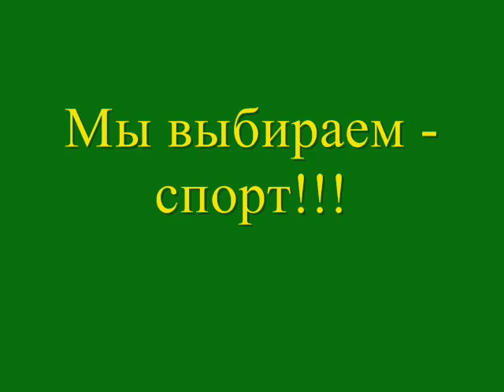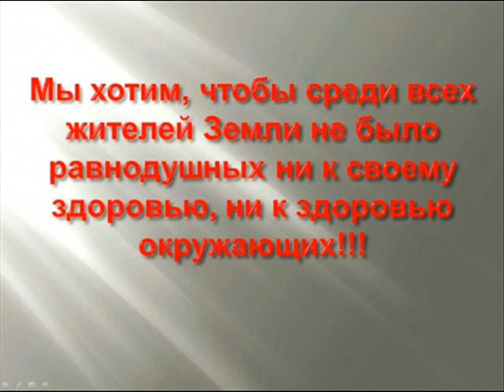Мы за здоровый образ жизни!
Видео проекта nsportal.ru.